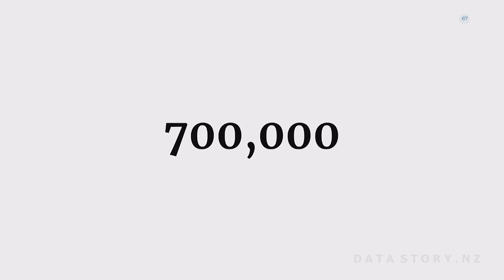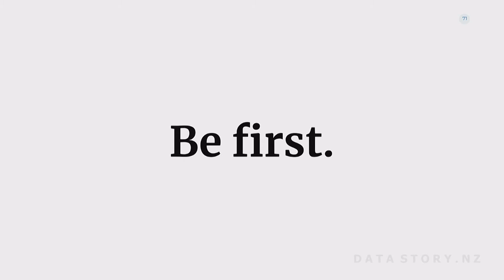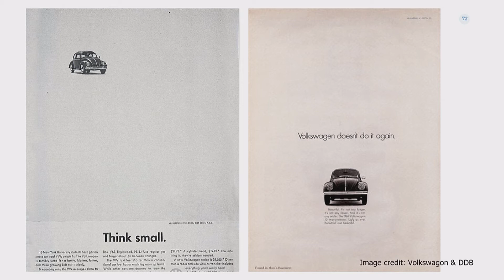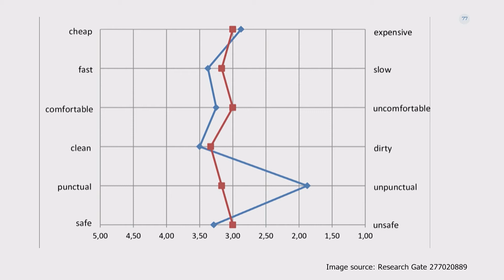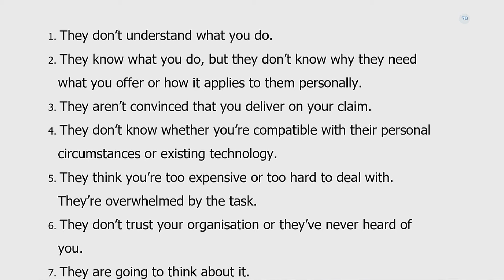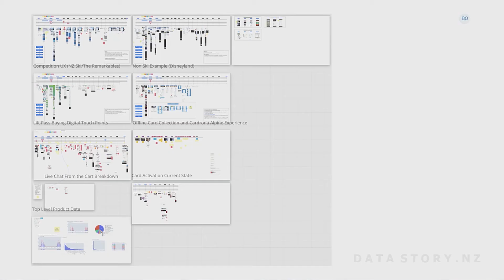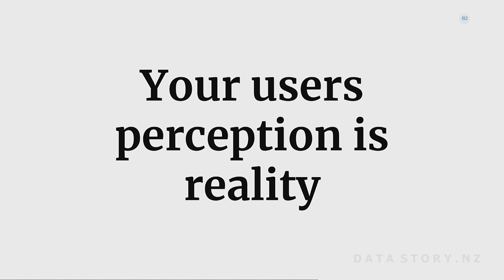David Hockly – Learnings from the advertising era: how to use brand positioning for better UX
Dave joined us at UX New Zealand 2019.

Your customer’s perception of your organisation is critical to designing and developing better UX. More specifically, without understanding the place your organisation or brand occupies in the mind of your users, you run the risk of developing poor UX. Let’s solve that. UX as a discipline can be more strategic through research that not only understands customers, but also understands how customers perceive your organisation in the wider market context. This session will teach you:

• How to research and understand your organisation’s position in the market so you can develop better customer experiences at every touch point.
• How to align your UX with your organisations marketing and communications strategy for more efficient UX processes.
• How to drive more strategic organisational decisions through positioning based customer research.

Don’t let your UX be limited through lack of wider research. Influence your organisation’s UX at every level, even brand.